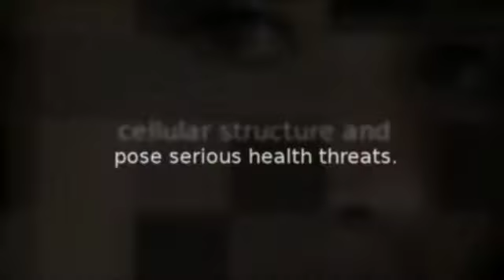What's In This? Part II, Avoid the "Dirty Dozen"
Last month I shared with you Part I about toxins in our body care products. Now let's continue with Part II and find out what toxins to avoid.

Propylene Glycol (PG) and Butylene Glycol:  Found in Anti-freeze.  Acts as a "surfactant11 (wetting agent and solvent).  Penetrates skin and weakens protein and cellular structure.  Strong enough to remove barnacles from boats!  The EPA considers PG so toxic that workers are required to wear protective clothing and to dispose of PG by burying it in the ground.  PG penetrates the skin so quickly, the EPA warns against contact to prevent brain, liver and kidney abnormalities.  But there isn't even a warning label on products such as stick deodorants, where the concentration is greater than is most industrial applications.

Sodium Lauryl Sulfate (SLS) & Sodium Laureth Sulfate (SLES):  Detergents that pose serious health threats.  Used in garage floor cleaners, engine degreasers and in 90% of personal care products that foam. Animals exposed to SLS experience eye damage, depression, labored breathing, diarrhea, severe skin irritation and even death.  Young eyes may not develop properly if exposed to SLS.  May damage the skin's immune system.  Can be transformed into nitrosamines, a potent class of carcinogens.  Your body may retain SLS for up to five days and maintain residual levels in the heart, liver, lungs and brain.

DEA (diethanolamine) MEA (Monoethanolaniie) & TEA (triethanolamine):  Hormone-disrupting chemicals that can form cancer-causing nitrates.  Restricted in Europe due to carcinogenic effects, yet they are still used in the U.S. Americans may be exposed 10-20 times per day with shampoos, shaving creams and bubble baths.  Dr. Samuel Epstein (processor of Environmental Health at the University of Illinois) says that repeated applications of DEA-based detergents result in major increase in liver and kidney cancer.  The PDA's John Bailey says, "The risk is significantly increased for children."

Sodium Hydroxide: The most recent addition to our personal care products.  This is poison (caustic lye) found in drain cleaners, yet is now found in our children and adult toothpaste!

Triclosan: Synthetic "antibacterial" with a chemical structure-similar to Agent Orange!  The EPA registers it as a pesticide, giving it high scores as a risk to human health and the environment.  It is in a class of chemicals suspected of causing cancer in humans.  It may produce dioxin, a hormone-disrupting chemical with toxic effects measured in the parts per trillion; that is only one drop in 300 Olympic-size swimming pools!  Hormone disrupters pose enormous long-term chronic health risks.  It can change genetic material, decrease fertility and sexual function, and foster birth defects.  Internally it can lead to cold sweats, circulatory collapse and convulsions.  Stored in body fat, it can accumulate to toxic levels, damaging the liver, kidneys and lungs, and can cause paralysis, brain hemorrhages and heart problems. Tufts University School of Medicine says Triclosan can force the emergence of "super bugs" that it cannot kill.  Its widespread use in antibacterial cleansers, toothpastes and household products may have nightmarish implications on future generations.

DMDM & Urea (Imidazolidinyl): Two of many preservatives that often release formaldehyde which cause joint pain, skin reactions, allergies, depression, headaches, chest pains, ear infections, chronic fatigue, dizziness and loss of sleep.  Exposure also irritates the respiratory system, triggers heat palpitations or asthma and aggravates cough and colds.  Other side effects include weakening the immune system and cancer.

Polyethylene Glycol (PEG):  Carcinogenic petroleum ingredient that reduces the skin's natural moisture.  Increases the appearance of aging and leaves you vulnerable to bacteria.  Used in spray-on oven cleaners and cleansers to dissolve oil and grease.
Liutane or Propane:  Found in aerosol products.  May be narcotic and cause asphyxiation.

Alcohol, Isopropyl (SD-40):  Drying, irritating solvent that strips skin's moisture and immune barrier, making you vulnerable to bacteria and viruses.  Made from a petroleum derivative found in shellac and antifreeze as well as personal care products.  Promotes brown spots and premature aging.  A consumer's Dictionary of Cosmetic Ingredients says it may cause headaches, flushing, dizziness, mental depression, nausea, vomiting and coma.  Fatal ingested dose is one ounce or less.

Mineral Oil:  Petroleum by-produce that coats the skin like plastic wrap, clogging the pores.  Interferes with skin's ability to eliminate toxins, promoting acne and other disorders.  Slows down skin function and cell development, resulting in premature aging.  Baby oil is 100% mineral oil!